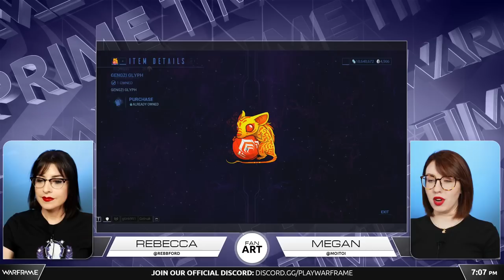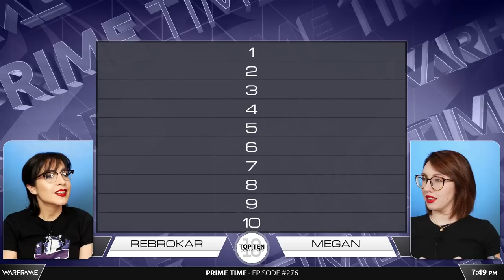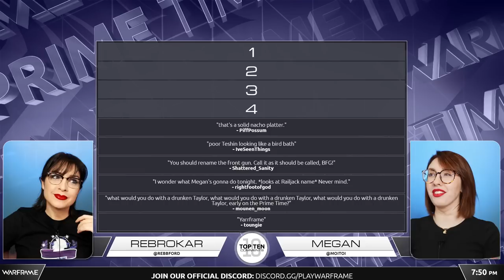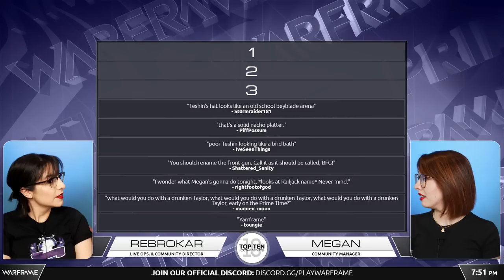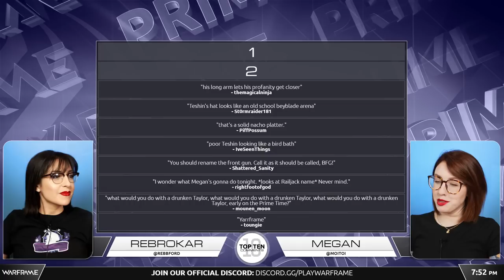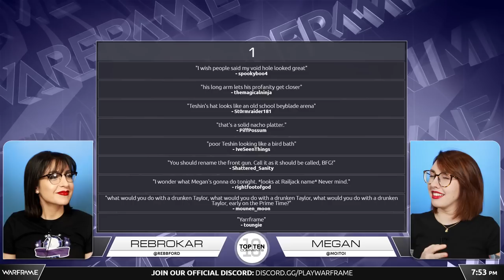Warframe | Prime Time #276 - Gimmie The Loot!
Rebecca and Megan are lootin the sky!